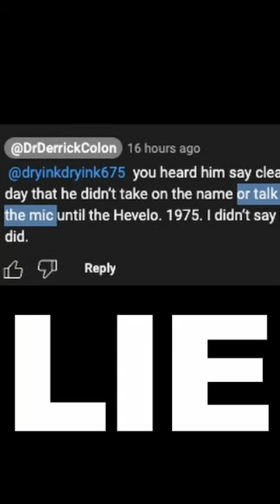Colon Lies on Coke LaRock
Colon pretends Coke LaRock is saying he picked up the mic in 1975. Its LIE. He clearly meant he elevated his mic game.

Everyone else understands Coke picked up the mic in 1973